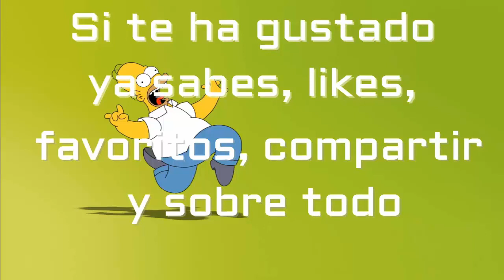Una habilidad que muy pocos poseen